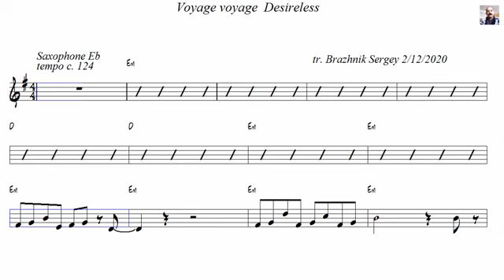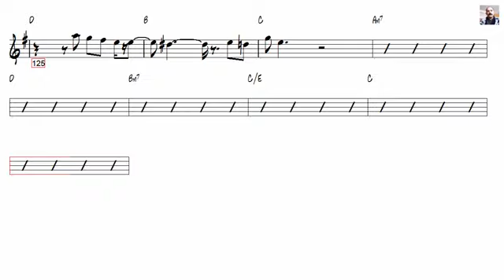Voyage voyage Desireless Alto Sax